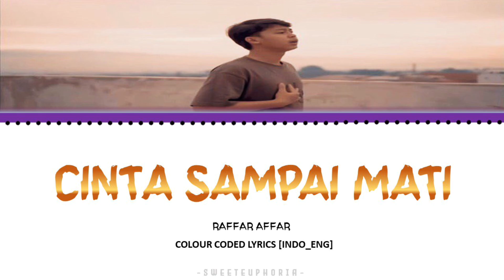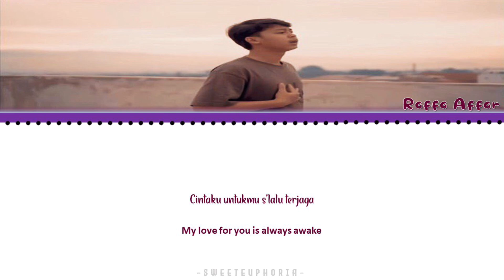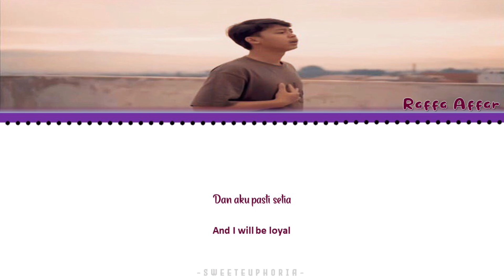RAFFA AFFAR - Cinta Sampai Mati [Colour Coded Lyrics INDO_ENG]